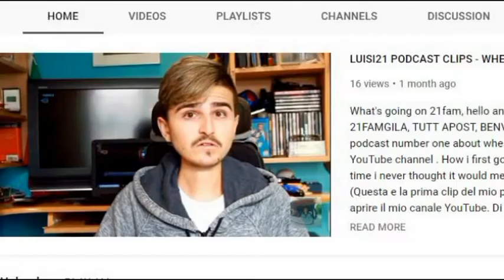IT'S SNOWING!!!!!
Vlog episode five joins me on Sunday after Powerchair football training and then over the last few days earlier this week what i have be up to. On Monday I had some work to do for a blog I was asked to write for the Wheelchair Football Assosiantion about how i started out in Powerchair football.
The word count is only 300 words but I got up to about 900 without realizing so i had to take some bits out but i could only get it down to 600. Then on Tuesday the day we had family over from Italy again it snowed quite a bit, of all days hahaha!!!